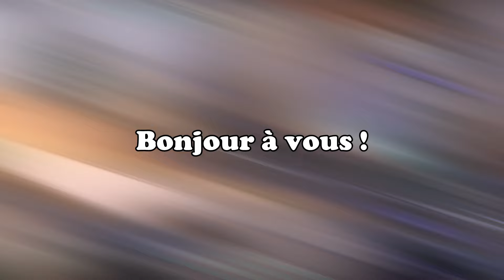"Pourquoi Riot ont-ils ajouter Cypher dans le jeu"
JE NE SUIS PROPRIETAIRE D'AUCUN SONG DANS CETTE VIDEO !

Song : Night Street Ashot Danielyan